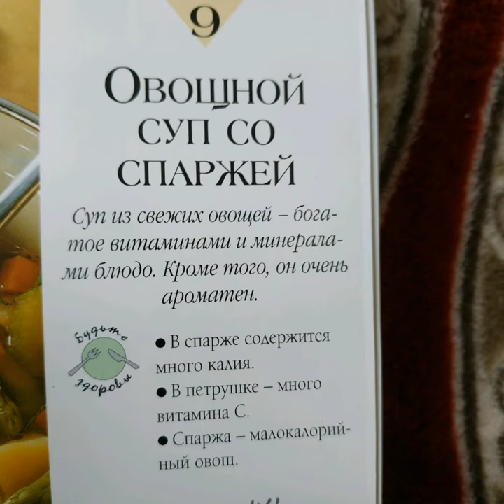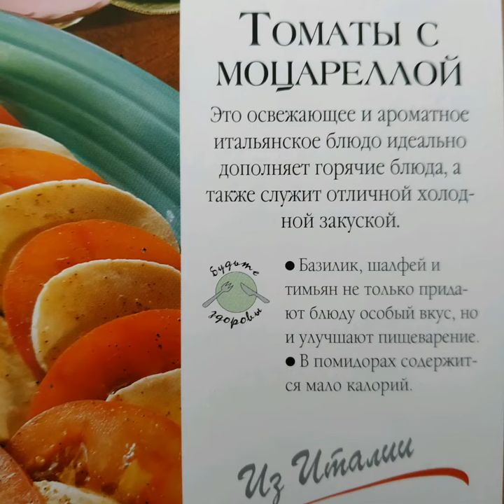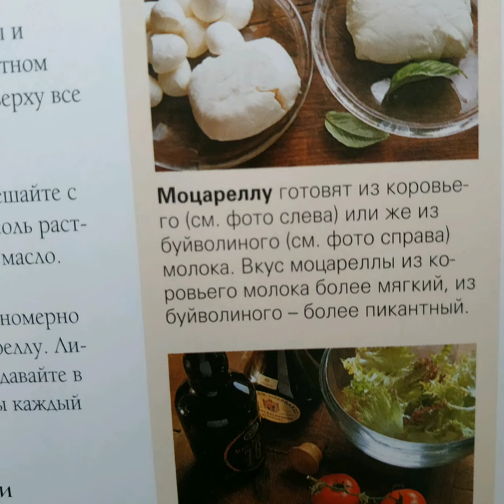Готовим суп, 🥗 салат.